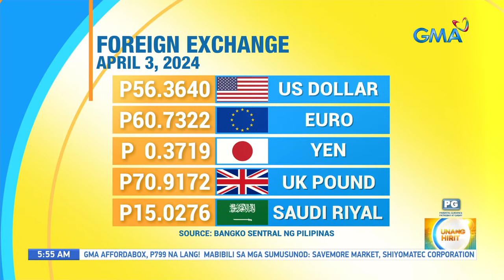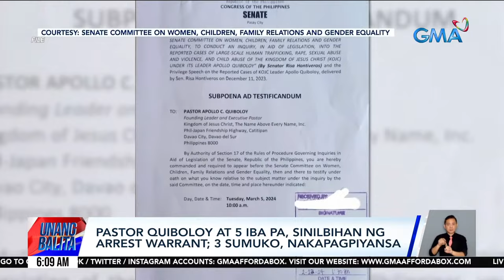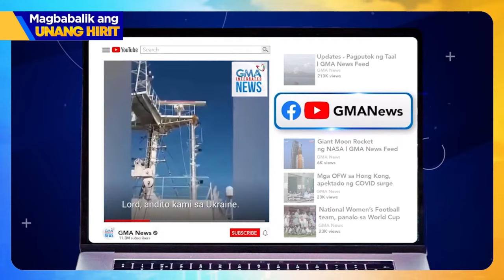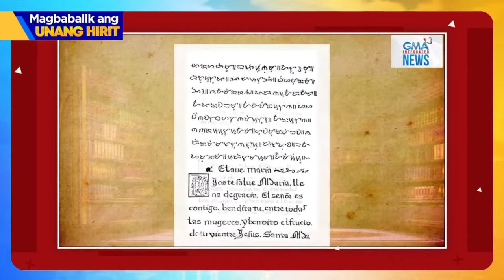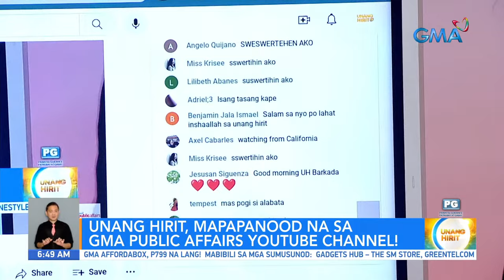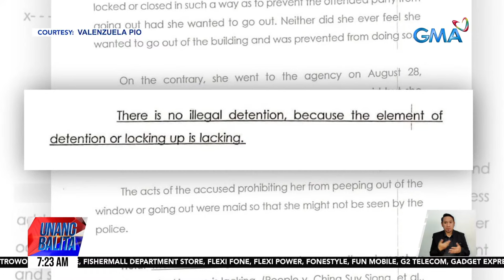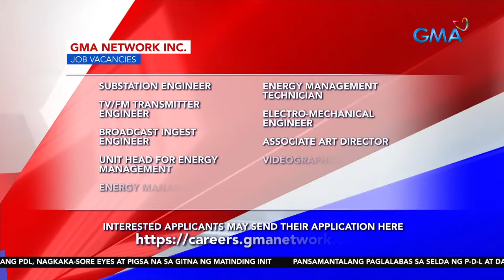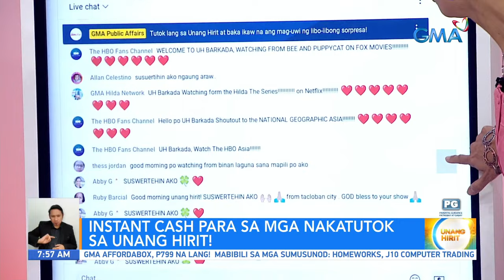Unang Hirit Livestream: April 4, 2024 - Replay